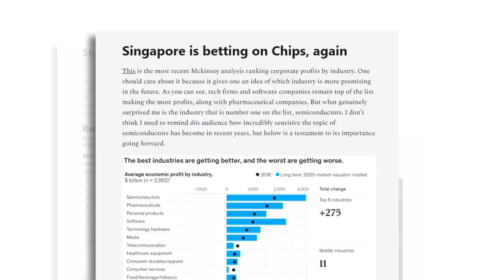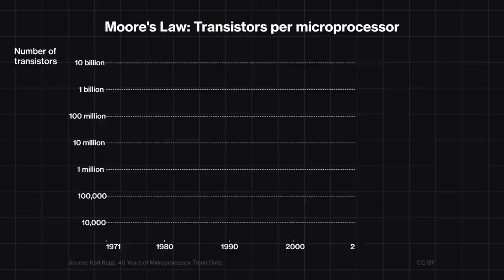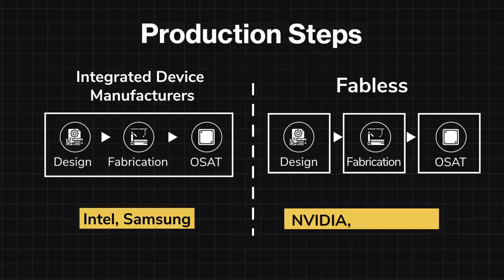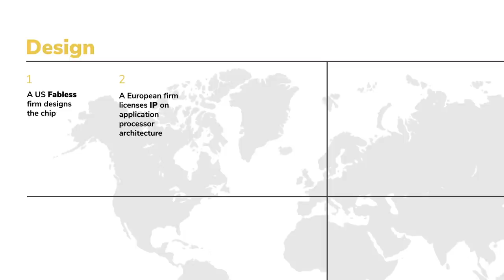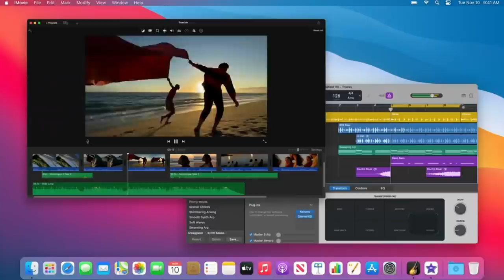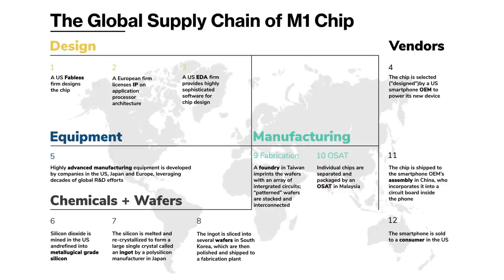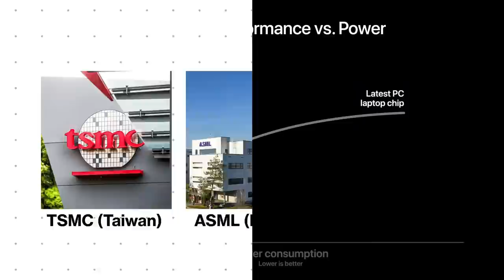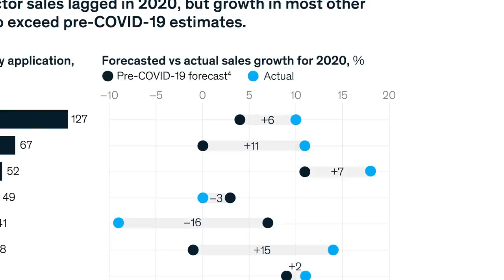What's causing the Global Chip Shortage? (Chips Analysis Pt. 1 of 2)